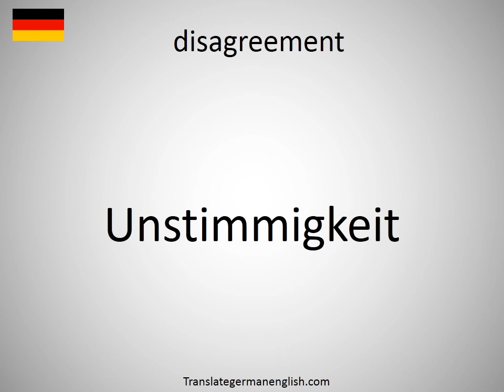How to say disagreement in German? (Unstimmigkeit)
How to say disagreement in German? Learn the pronounciation disagreement! How to Pronounce disagreement. Expand your vocabulary, learn German words. Practice German online. Use this free pronunciation guide to practice words at a time. Learn German for free. Thank you for viewing, please like or subscribe! hoe om te sê, si të thuash, እንዴት እንደሚናገር, wie sagt man, comment dire, come dire, como dizer, как сказать, nasıl denir, cómo decir, 怎么说, πώς να το πω, hoe zeg je.